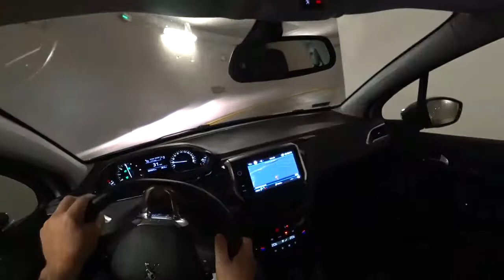Peugeot 208 1,2 PureTech 81 kW 110 HP 4K POV Test Drive Пежо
Peugeot 208 1,2 PureTech 81 kW 110 HP  4K POV Test Drive #103 Joe Black
Запчасти Peugeot и Аксессуары Пежо
2 Din для Peugeot 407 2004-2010 Android 7.1 GPS DVD Головное устройство
2 шт.H4 LED H7 H11 H1 H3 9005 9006 Авто фар 72 Вт 8000LM Сильный луч света авто лампы Белый 6500 К Aliexpress
Безвентиляторные Zdatt фар H4 H7 H8 H9 H11 H1 9005 HB3 9006 HB4 9003 HB2 Светодиодная лампа 80 Вт 8000Lm авто свет
 видеорегистратор Dashcam

Peugeot 208 тест драйв
PeugeotОбзор Peugeot 208 Обзор